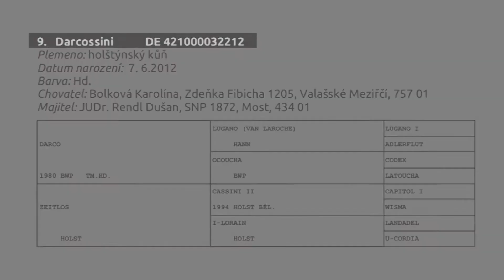Darcossini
Výběr mladých hřebců do plemenitby. Výběr ERC Mětice plemenná kniha  SC, Sloneský teplokrevník.  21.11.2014